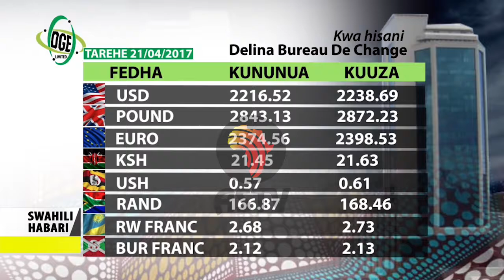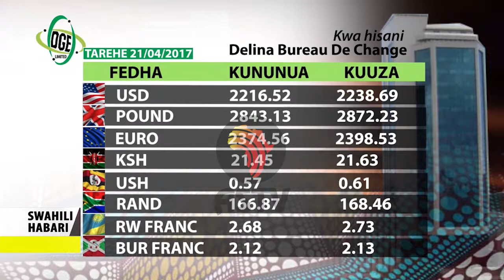Swahili Habari 21 April 2017